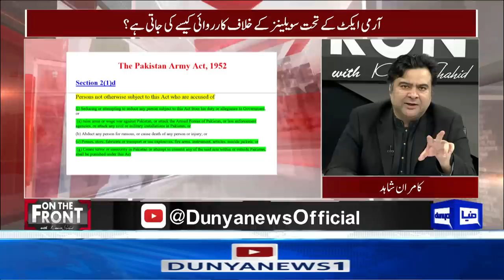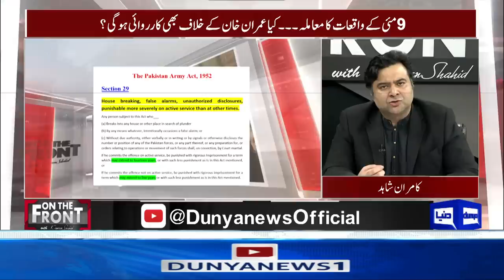Army Act Ke Tahat Karwai | Kamran Shahid Warns to PTI | Exclusive Analysis on Current Situation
Kamran Shahid  engaged in a debate with panelists  Irshad Bhatti  Murtaza Solangi and  Amir Ilyas Rana Discussion on Current Political and Economic Situation: PTI leaders booked for attacks on GHQ, Lahore Corps Commanders residence. At Corps Commanders' Conference, Army's top brass decides to try ‘protesters, abettors’ under military law. NSC expresses solidarity with army, vows ‘stern action against May 9 rioters.
 Prime Minister Shahbaz Sharif on Tuesday expressed his determination to ensure that the culprits responsible for the events of May 9 face appropriate punishment, emphasising that such a devastating incident should never recur.

Chairing the National Security Committee (NSC) meeting, attended by federal ministers, military leadership, and officials of secret agencies, and chief ministers, he referred to May 9 as a black day in Pakistan's history. He said the events that unfolded on May 9 had left an indelible mark on the nation, plunging millions of Pakistanis into deep sorrow.

The PM lamented that attempts were made to desecrate symbols of great honor for the country, leading to widespread grief and outrage among the populace. He specifically highlighted the burning of Jinnah House, which housed the protectors of Pakistan, and condemned this act as an attack on the nation's pride.

During the meeting, the premier also drew attention to the targeting of significant installations, including the General Headquarters (GHQ) and Mianwali Airbase. Additionally, he highlighted the destruction of FC School, stressing that such grave incidents occurring over the course of 75 years demanded a comprehensive review and unwavering commitment to addressing the situation.

Expressing strong condemnation, the chief executive denounced the individuals who planned and instigated the riots, asserting that they should not receive any leniency. He further stated that the vandalization of the statues of martyrs was deeply distressing and pledged to ensure swift action by making arrests and registering cases within 72 hours.

PM Shehbaz reassured the public that only the guilty would face punishment, while innocent individuals would be safeguarded.

The premier acknowledged the sacrifices made by the brave soldiers in the 1965 war, Zarb-e-Azb, and in maintaining peace and order, and lamented the desecration of the martyrs and ghazis, a highly sensitive issue.

NSC huddle

During the National Security Committee meeting, heartfelt tributes were paid to the martyrs who bravely sacrificed their lives for the nation. Additionally, the security forces were commended for their successful anti-terrorism efforts and covert operations across the country.

The meeting focused on a briefing provided by sensitive institutions regarding the recent events that unfolded on May 9. It was revealed that acts of vandalism had taken place, resulting in damage to public and private properties.

Disturbingly, photographs of martyrs were desecrated, memorials were defaced, historical buildings were set ablaze, and military installations were subjected to vandalism. The briefing also indicated a deliberate plan to orchestrate arsons.

The government, security forces, and intelligence agencies were determined to take swift action against the perpetrators responsible for these acts and maintain law and order in the country.